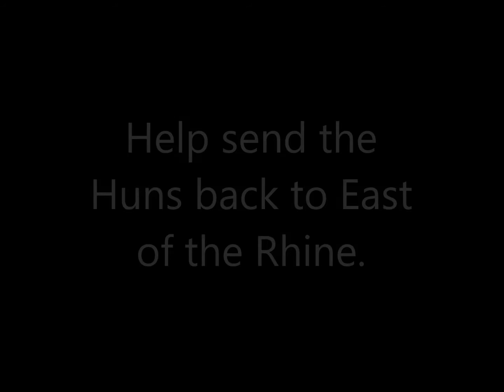Join the Commonwealth Expeditionary Force at Oklahoma DDay 2017